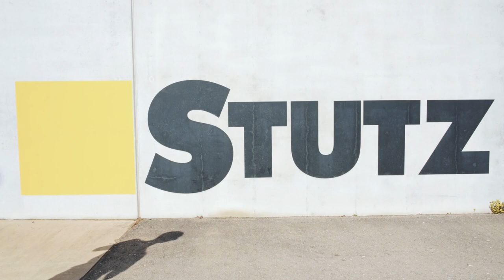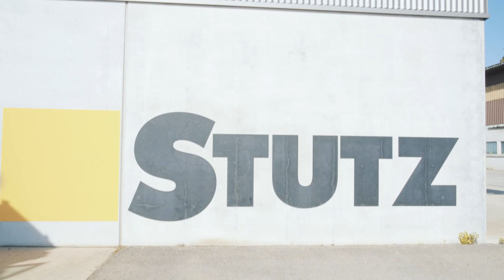Werde Strassenbauer/in EFZ bei der Stutz AG und öffne neue Wege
Ein Einblick in den Alltag einer Lehrstelle bei der Stutz AG in St. Gallen als Strassenbauer/in EFZ